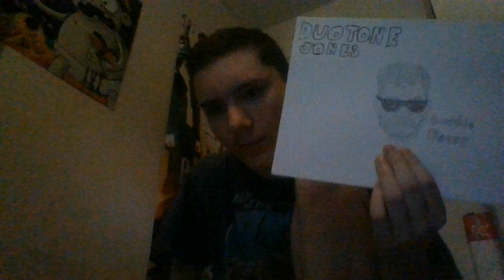Duotone Jones Popsicle.